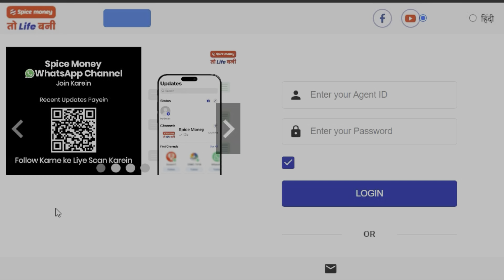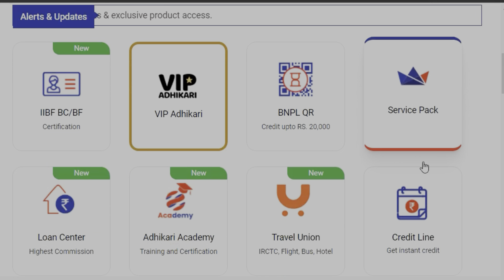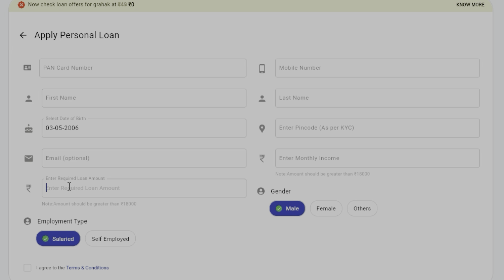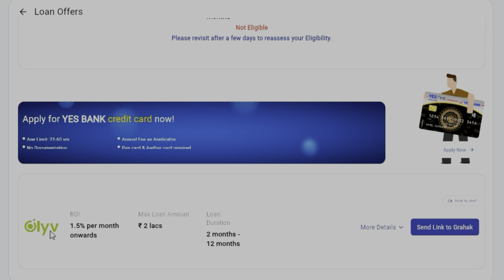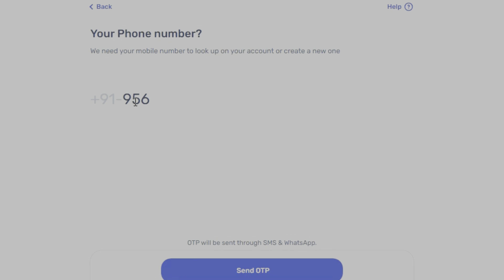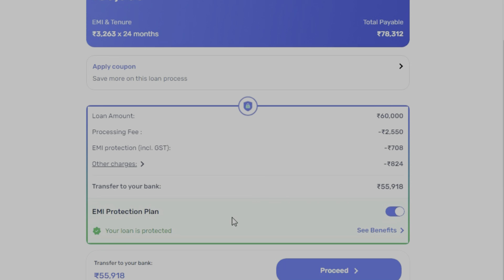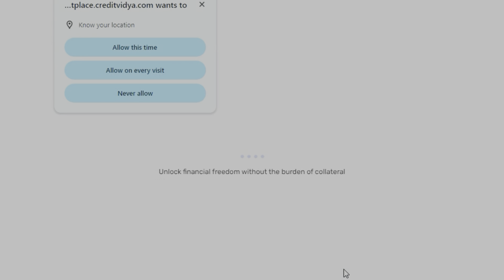Spice Money से 3 लाख का लोन कैसे लें l How to Apply spice money Agent loan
Attention Please - किसी भी कंपनी में पैसा लगाने से पहले उस कंपनी को अपने अस्तर से वेरीफाई कर ले, उसके बाद ही उसमें पैसा इन्वेस्ट करें, मैं किसी भी कंपनी को प्रमोट नहीं कर रहा हूं और ना ही मुझे किसी कंपनी से लेना देना है। अगर भविष्य में आपका पैसा फस जाता है तो इसमें हमारे चैनल की कोई जिम्मेवारी नहीं होगी ||

owner.

Rksikarwar